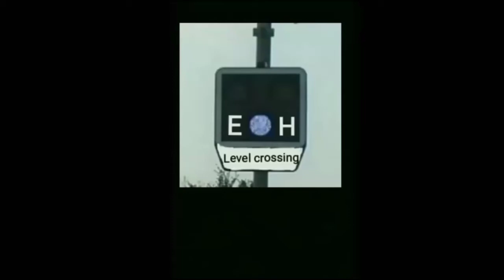Železniční přejezd / Railroad crossing - Čáslav(CZ) - 23.4.2021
Čas / Time: 9:43 - 10:08
Místo / place: ul. Plynárenská
Výstražník / Lights: AŽD 71
Zv.: / Bels: klasický
Číslo přejezdu / number crossing: P3716
Trat  / Line: 230|SŽ|(Kolín - Havlíčkův Brod)
Úsek / Section: Čáslav - Horky u Čáslavi
Vlaky / Trains:
1) Ec 282 Metropolitan Slovenská strela(Nové Zámky - Praha hl.n.)
2) RJET 1033|RJET|(Praha hl.n - Wien hbf)
4) Os 5908(Žďár nad Sázavou - Kolín)
5) Os 5909(Kolín - Žďár nad Sázavou)
6) Náklad|PKPCI|směr: Havlíčkův Brod
7) RJET 1033|RJET|(WIen Hbf - Praha hl.n.)